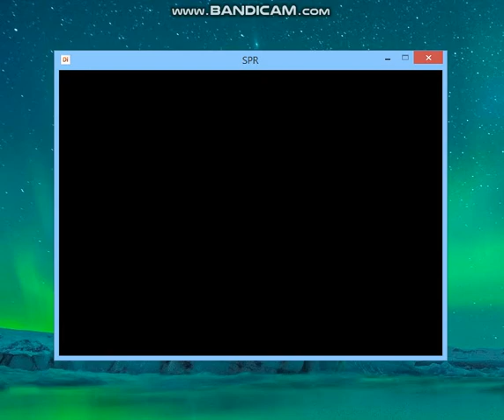Base Jumper - Silent Bay Studios